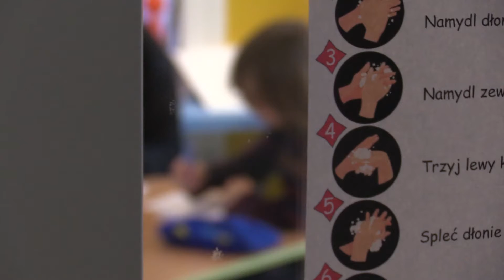Polskie szkoły przyjmują Ukraińskie dzieci 15.03.2022